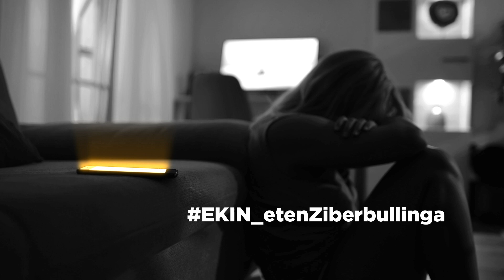Biktimaren jokabideak eta adierazleak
Ziberbullinga edozeini gerta dakioke, ez da hain egoera arraroa. Askotan biktima ez da konturatzen ziberbullinga egiten ari zaiela, edo behintzat gauzak oso oker dauden arte. Adi ondorengo jokabideei.